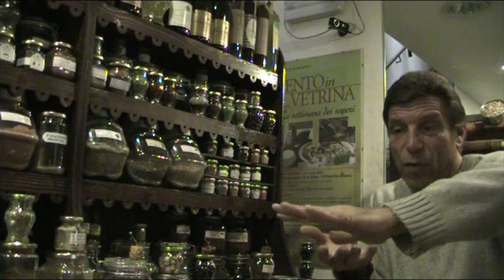Spezie & Spice Channel - FRANCO, LA VIDEOENCICLOPEDIA E LA DECLINAZIONE DEL POMODORO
Franco trova nuovi sistemi linguistici per la videoenciclopedia del Genovino d?Oro Channel.. oggi prova con la declinazione del Pomodoro... ma ci sono con la testa questi qui??